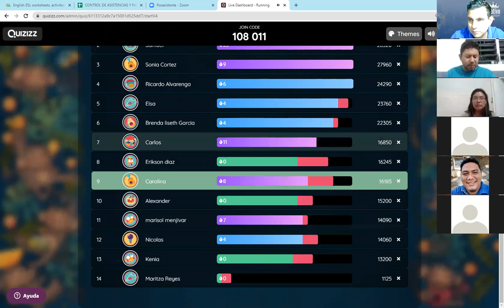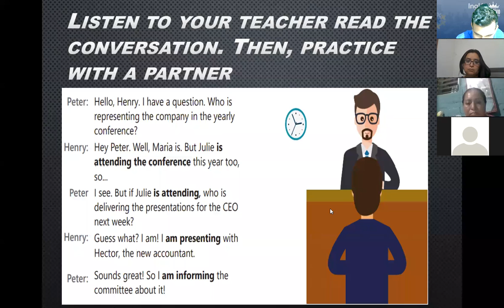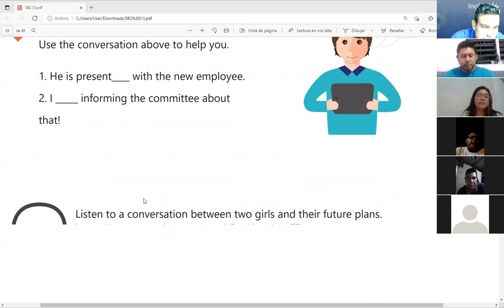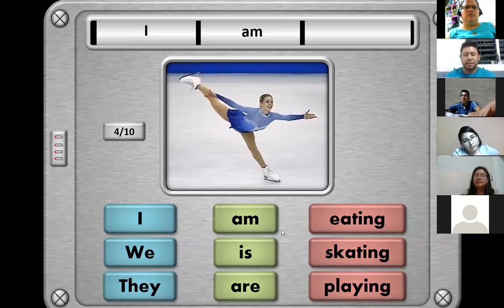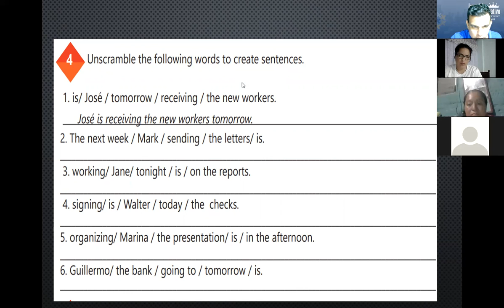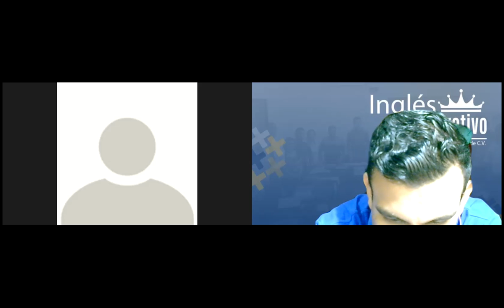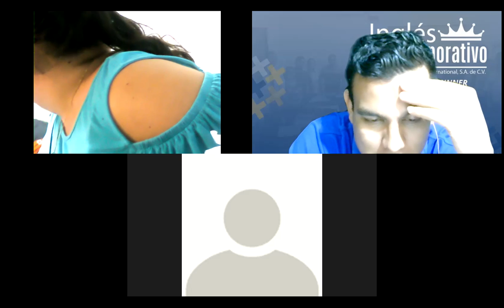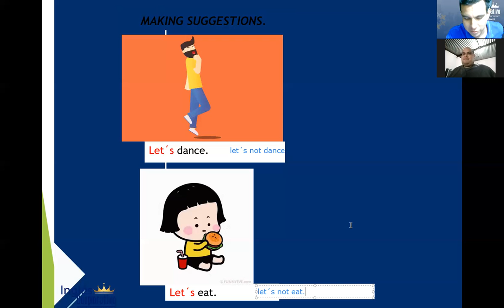Ingles Corporativo- Videoconferencia #11 PRESENT CONTINUOUS FOR FUTURE EVENTS